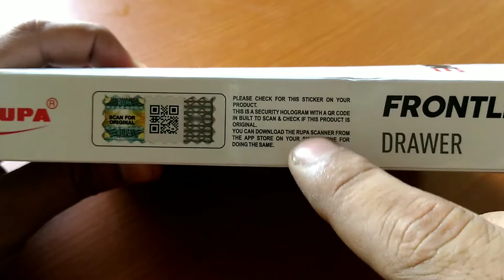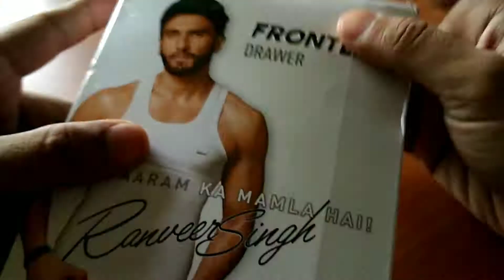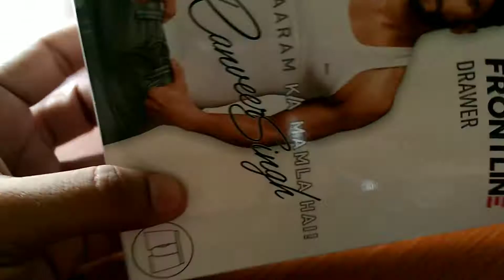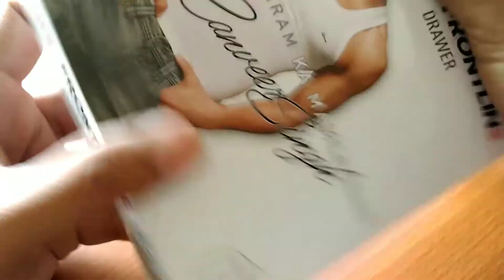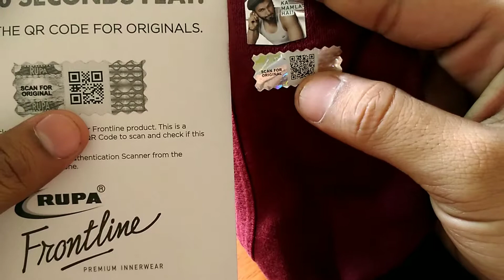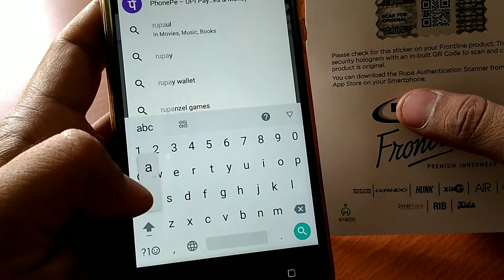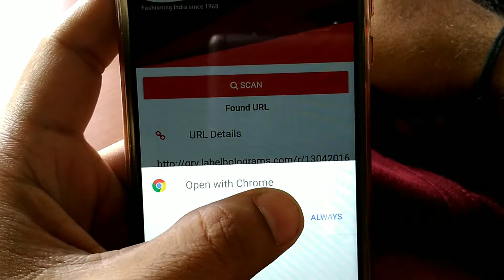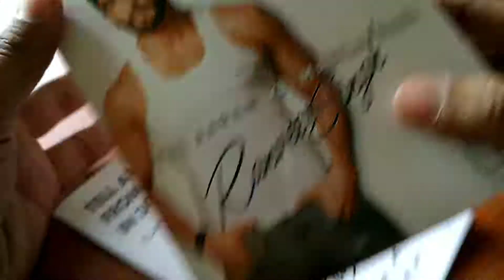underwear with QR code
Rupa frontline trunk with QR code to scan and see if product is original or not